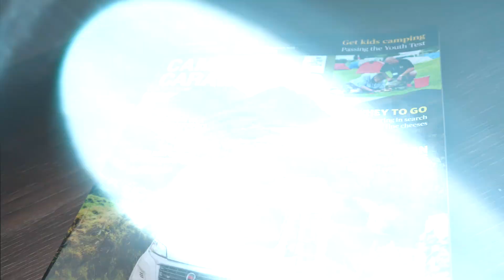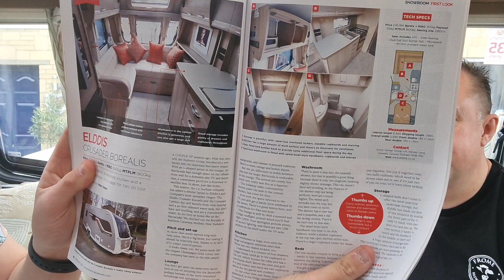Caravan Magazine Review - The Ultimate Showdown!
In this video, we talk about the four main caravan magazines. @practicalcaravan @CaravanTV  @CaravanandMotorhomeClub @CampandCaravanning

We share our likes, dislikes and have a general natter about the Mags and at the end, we decide our favourite!

Two Different Minds (instrumental) by Ella Faye and Le June

Main Camera
Backup Camera
Main GoPro
Rode Video Micro